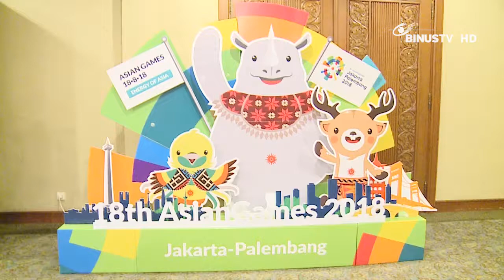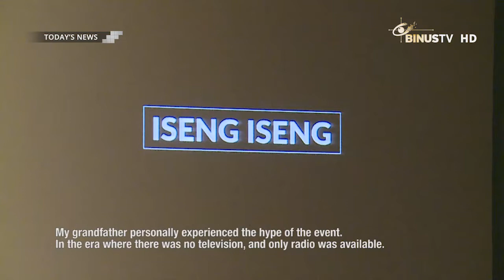[Coverage] BINUS University Won The Grand Prize in The Short Film Competition of Asian Games 2018